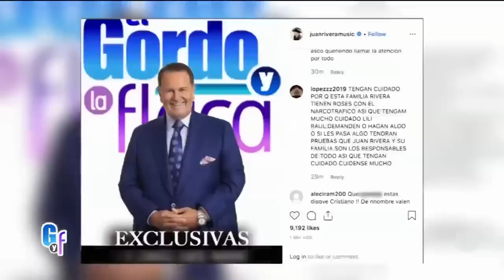El saludo de Chiquis Rivera a las cámaras de El Gordo y La Flaca que no viste por el caos | GYF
Juan Rivera temía que muchas personas fueran a la iglesia, después de que mostráramos la invitación del festejo. Sin embargo, esto no ocurrió pues no había más que un grupo de 50 curiosos. La prensa no fue bien recibida por el cuerpo de seguridad contratada para que no se tomaran imágenes de la novia, pero en medio del caos Chiquis se percató de nuestra cámara y nos dejó un saludo.